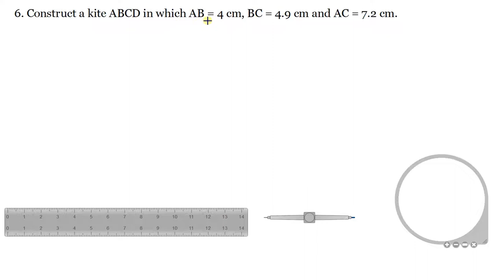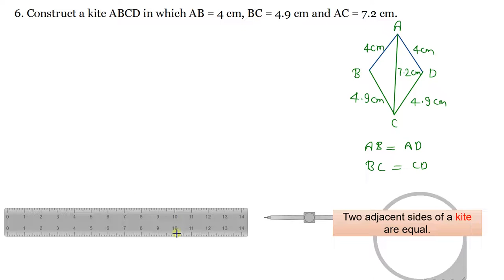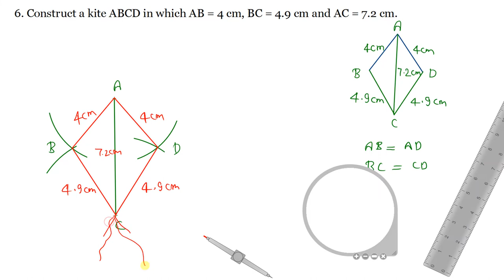Q.6 - Exercise 18.1 - Chapter 18 - Practical Geometry (Construction of Quadrilaterals) Math Solution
In this video, question 6 from exercise 18.1 which is based on the topic constructing a quadrilateral when four sides  and one diagonal are given. This question is from the book R D Sharma Class 8 from chapter 18 Practical Geometry (Constructions)
6. Construct a kite ABCD in which AB = 4 cm, BC = 4.9 cm and AC = 7.2 cm.